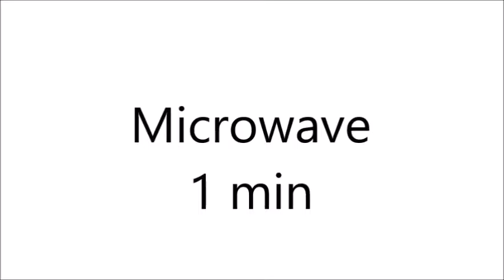Nutella Donut Milkshake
Wickedly delicious milkshake loaded with nutella and donuts.